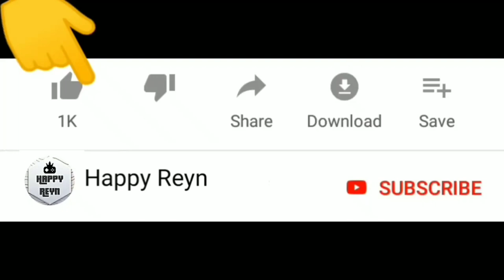Nenek Sihir Pembawa Boneka Pocong 😱 | Eyes - The Game Horor | Happy Reyn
Welcome to channel Happy Reyn. Kali ini kita mau main game Eyes - The Game Horor. Dikejar Nenek Sihir Boneka Pocong!!Seru guys !

Warm regards,

Happy Reyn
Happy Together !